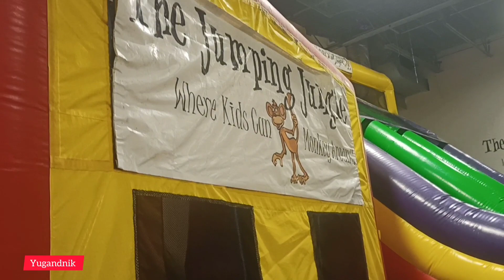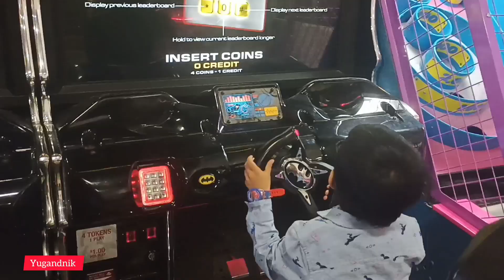Jumping jungle !! Perfect place for kids fun activities (Indoor games)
Hi everyone ,
 Niharikaawasthi5